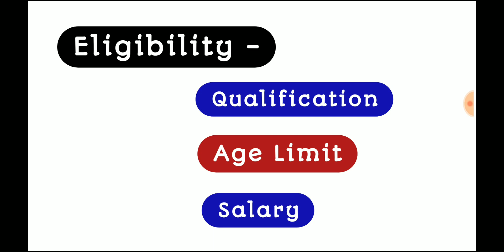Cyber Law में Career कैसे बनाएं ? || cyber law career in india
एजुकेशनल हेल्प और कानूनी जानकारी पाने के लिए चैनल के मेंबर बने

new advocates
how to earn money
legal knowledge
legal update